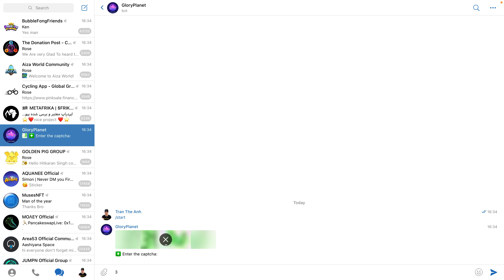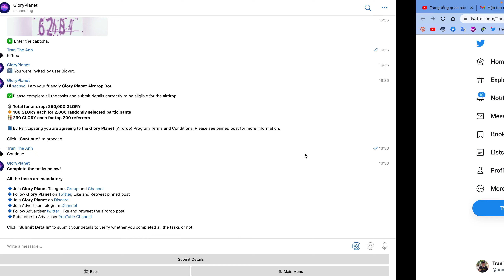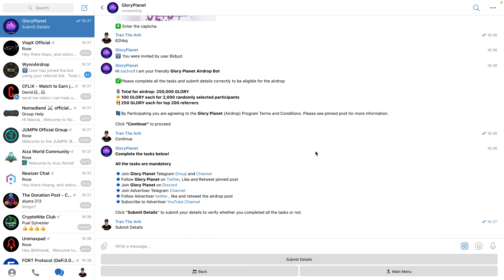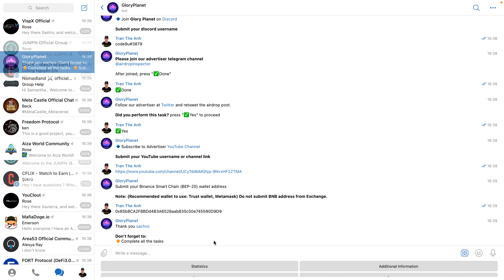Hướng dẫn nhận 100 token GLORY mạng BSC | The Anh LDA